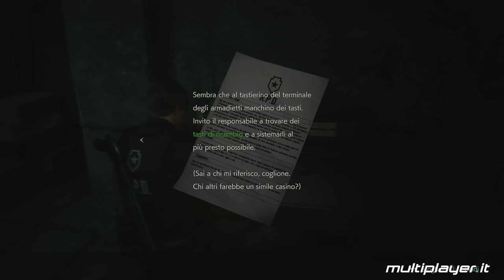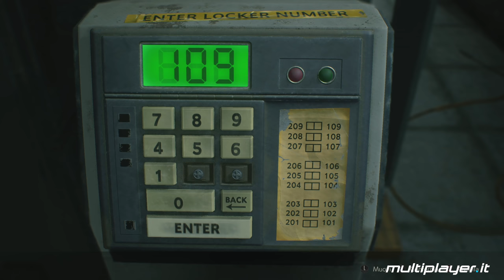Resident Evil 2 Remake: Gameplay Demo su PS4 Pro [4K 60fps]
Continua la nostra copertura dell'atteso remake di Resident Evil 2 e dell'impressionante (e purtroppo breve) demo 1-shot pubblicata su PlayStation 4, Xbox One e PC. Dopo avervi raccontato le nostre impressioni vi mostriamo la demo giocata, stavolta senza commento, in 4K e a 60 fps nella versione per PlayStation 4 Pro.